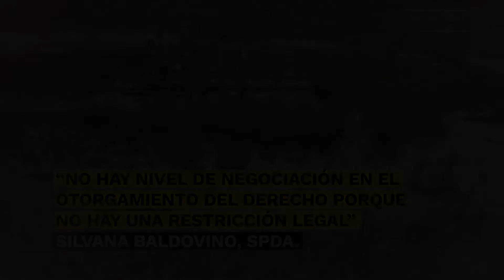MongabayExplica ¿Cuánto lotes petroleros se superponen con territorios indígenas?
La Amazonía es el hogar de miles de comunidades indígenas y de ecosistemas valiosos. Sin embargo, este extenso territorio es también ocupado cada vez más por concesiones de hidrocarburos. En la investigación ManchadosXelPetróleo, se hizo un análisis geoespacial en cuatro países amazónicos para ubicar las zonas de influencia de la actividad petrolera. En un nuevo episodio de MongabayExplica les contamos qué encontramos